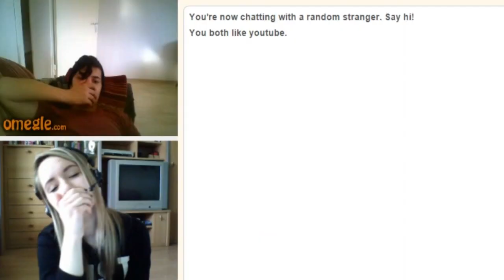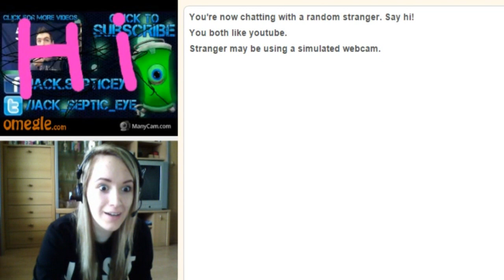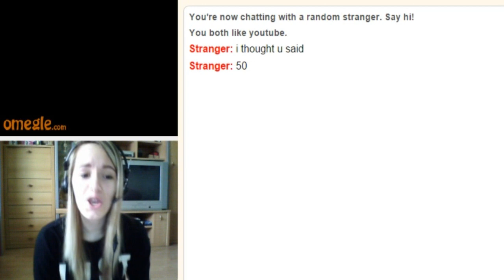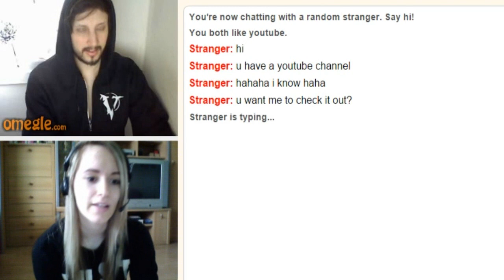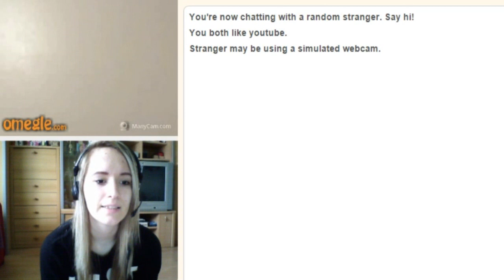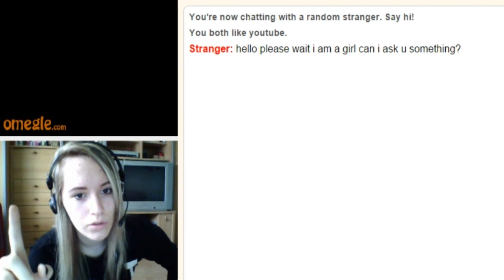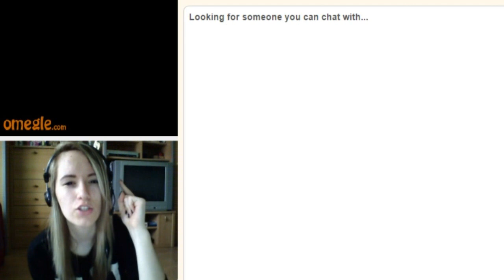SNOOP DOGG | Omegle Ep.3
OLVASD PLS

Köszönöm, hogy megnézted a videóm! :) Ha tetszett nyomj egy Like-ot,